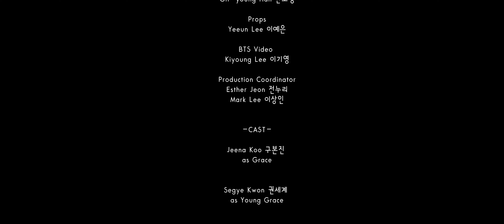2021 10th BNF 04 The Girl Who Broke Everything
2021 10th Bread N Fish Film Festival “Present"
04 The Girl Who Broke Everything - Dir. Hye-Eun Kim | TM Studio | Branches Ministry